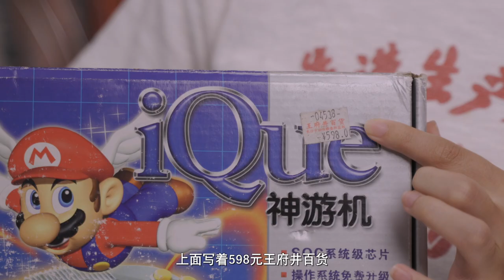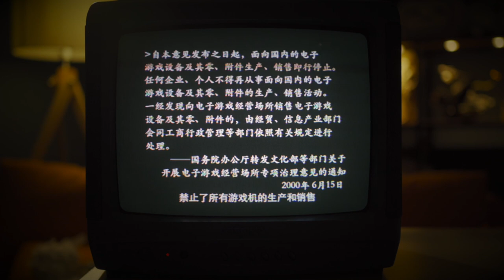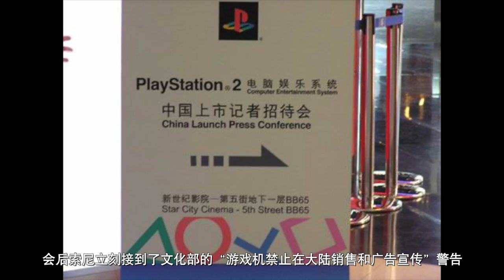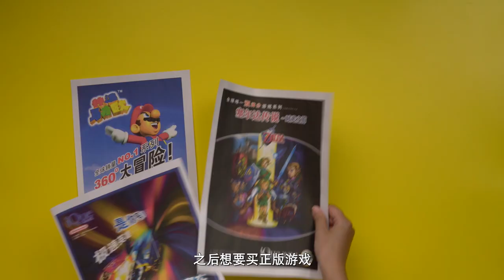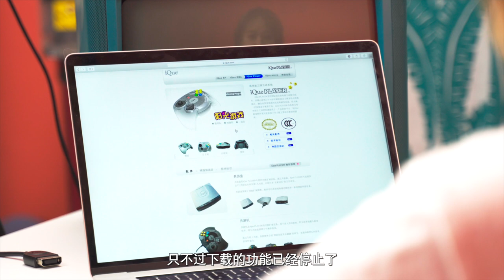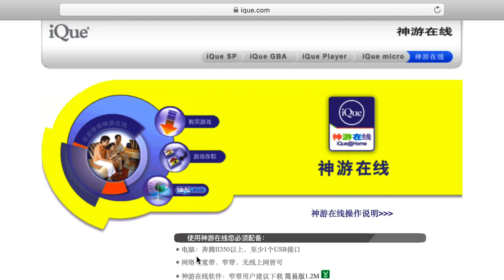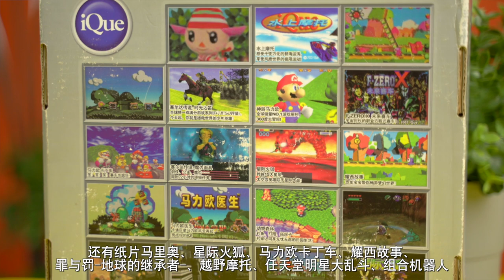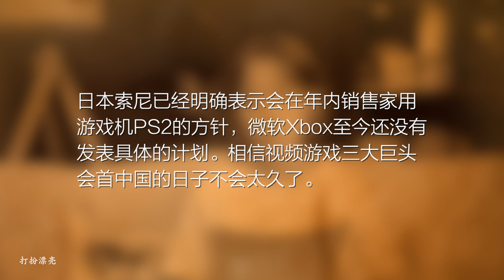任天堂史上最努力也最落魄的遊戲主機——神遊機